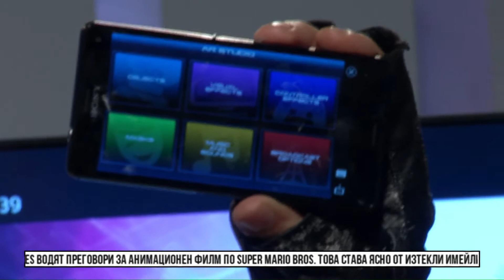NEXTTV 016: PlayStation 4 & Xperia Z3 Airplay демонстрация